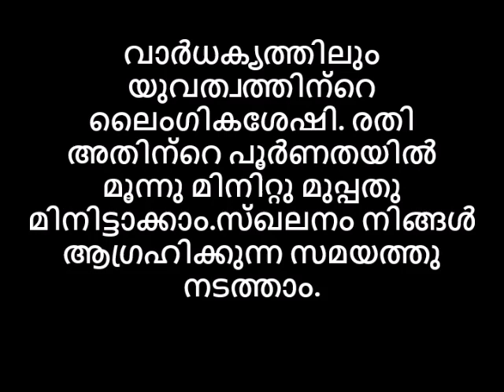ഈ മുക്കാൽ മണിക്കൂർ 90 ലും യുവത്വം തരും/ഈ ശീലങ്ങൾ നിത്യ മൈഥുനശേഷി നൽകും,പ്രണയിക്കാൻ ഒന്ന് നോക്കരുതോ😻